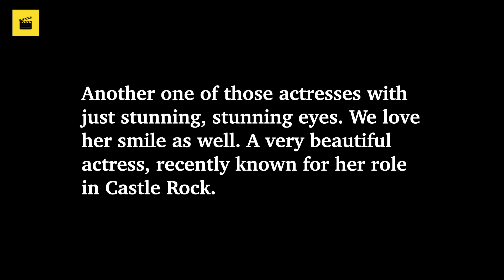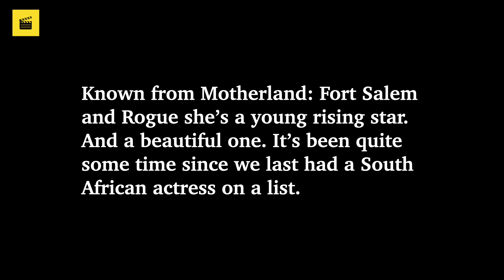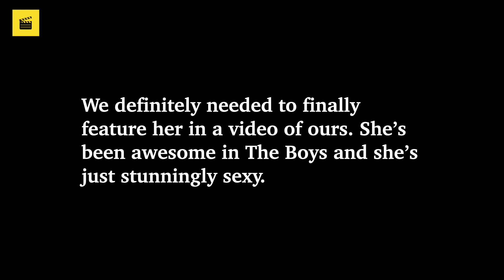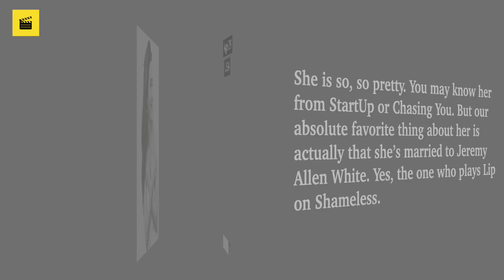5 Gorgeous Actresses We Love Right Now (2020) ★ Sexiest Actresses Of The Month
In this video we present 5 beautiful actresses that we love right now in 2020. They are all gorgeous and for the most part had roles in recently released productions. All of them also have never been featured on our channel before. So it's about time.